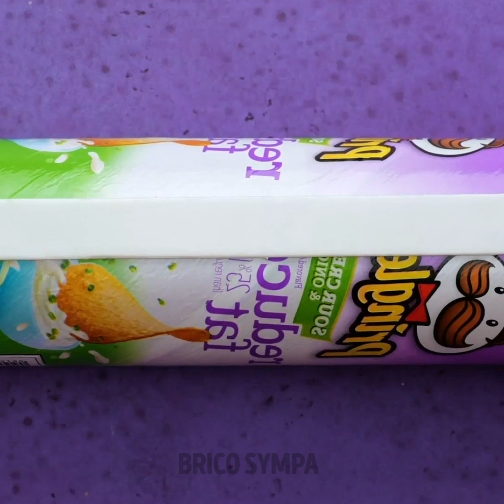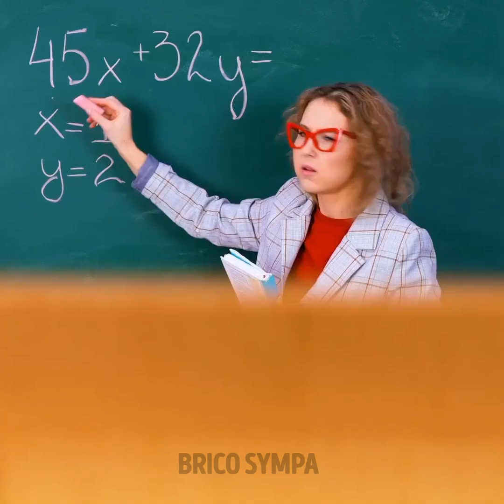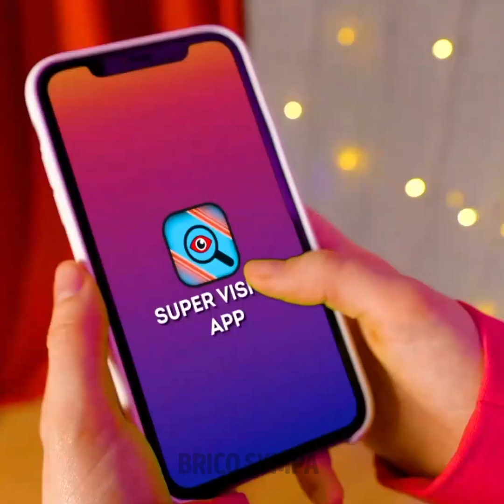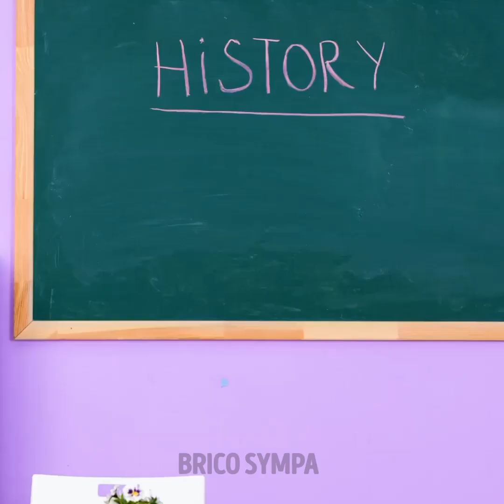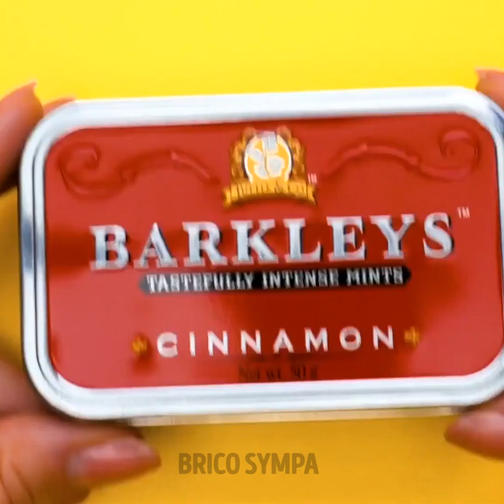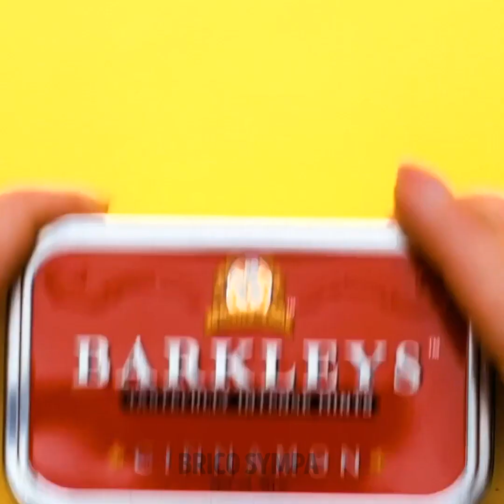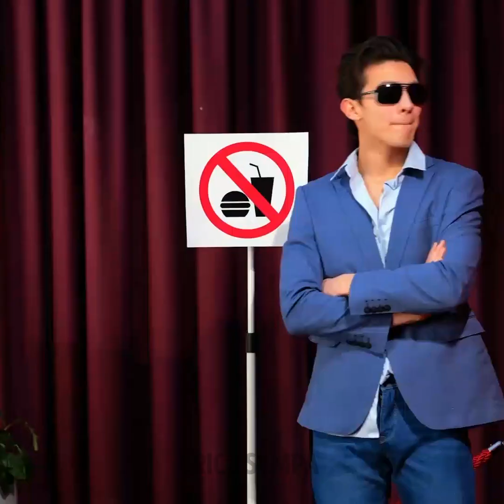CACHE DES SNACKS POUR QUE TES ENFANTS NE LES VOIENT PAS ! CONSEILS AMUSANTS AVEC DE LA NOURRITURE 🍭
Salut les amis brillants !
Aujourd'hui, nous avons préparé une nouvelle vidéo avec plus de 20 idées pour cacher de la nourriture lors de différentes occasions. Tu apprendras des astuces incroyables pour cacher de la nourriture au cinéma, en classe, à l'hôpital ou même lors d'une fête. Tout d'abord, nous allons te montrer à quel point il est facile de cacher des friandises pour que tes enfants gourmands ne les trouvent pas. Essaie de fabriquer une cachette à l'intérieur d'un nounours. C'est génial ! Continue de regarder cette vidéo pour apprendre comment réaliser des cachettes dans un talon, dans une brosse à cheveux ou encore dans une trousse que personne ne trouvera. De plus, tu peux utiliser du ruban adhésif. Prends une boîte de chips, colle différentes friandises dessus et mets-la sur ta main. Ensuite, enveloppe avec un bandage et fais croire que tu as le bras cassé.

Horodatage :
00:38 Comment cacher des bonbons dans une brosse à cheveux
02:34 Adorable t-shirt
04:17 Livre comestible
05:48 Talons avec un secret